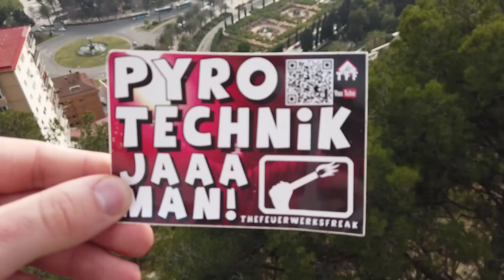DIE REISE NACH SPANIEN TEIL 1 - MALAGA _ MARBELLA _ RONDA | TFF UNTERWEGS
Heute begleitet ihr uns auf unserer Reise nach Andalusien. Im Teil 1 besuchen wir die Städte Malaga, Marbella und Ronda. Tolle Impressionen der Reise durch den Süden Spaniens.
Es wird 3 Folgen dieser Reise geben. In der nächsten geht es nach Gibraltar.

Viel Spass ;)